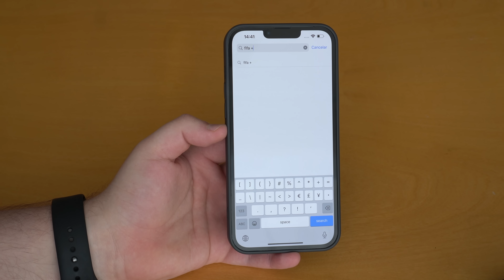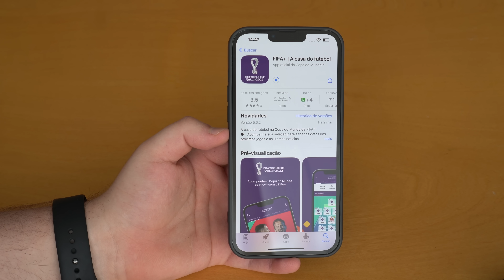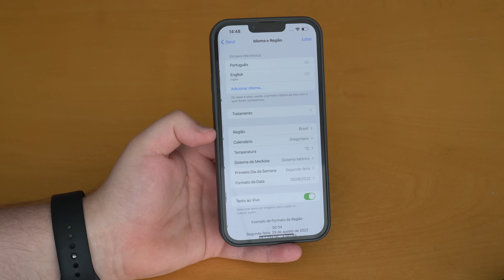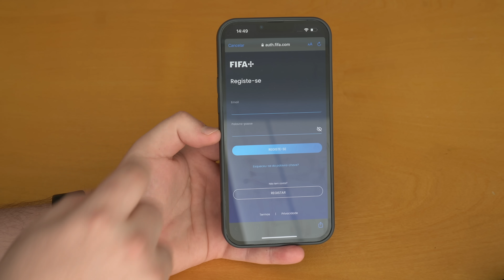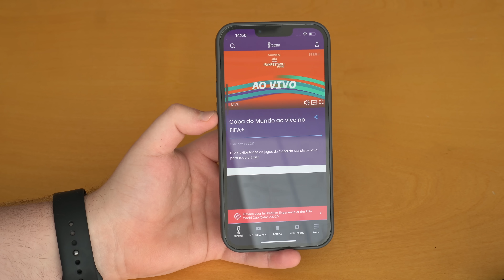Como Assistir a Todos os Jogos da Copa do Mundo DE GRAÇA! (OFICIAL)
Nesse vídeo te ensino a como assistir a todos os jogos da da Copa do Mundo da Fifa 2022 de Graça e de forma Oficial! Espero que Goste!